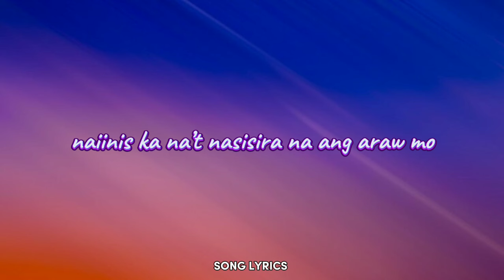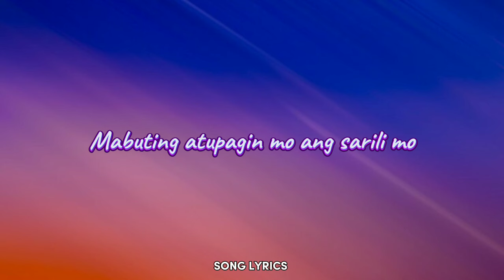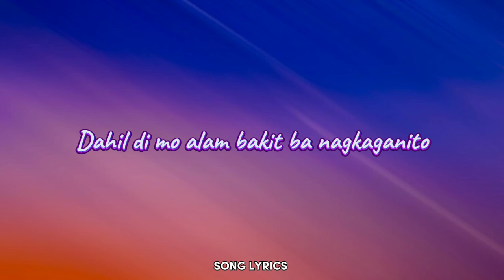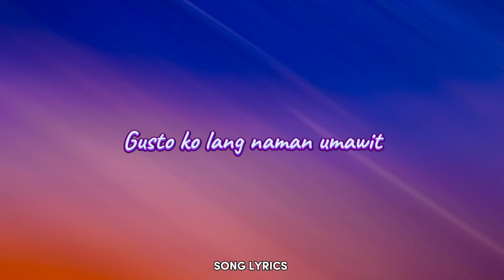Shaira - Selos na yan friend (Lyrics)